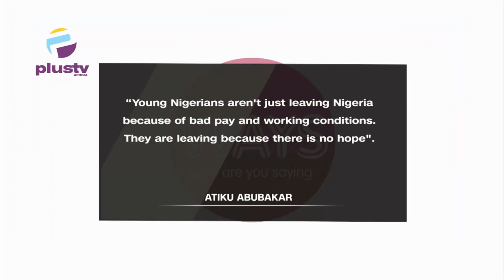Why Is Illegal Migration Amongst Nigerians Still An Issue?